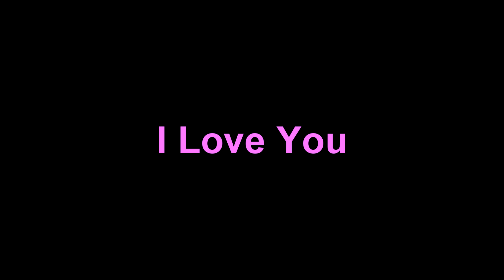I Love You - AIEKA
AIEKA's new video I Love You

Writer - Bharat Shirsat
Director & Editor - Sham Raut
Dop - Vishal Sawant
AD - Rahul Sakpal, Suprim Maskar, Sanket Yadav

Cast
Dad - Rajesh Chandrakant Ukke
Son - Bobby Gharat
others -
Rahul Sakpal,
Suprim Maskar,
Sanket Yadav,
Gaurav Parihar

Hope you like our video so,